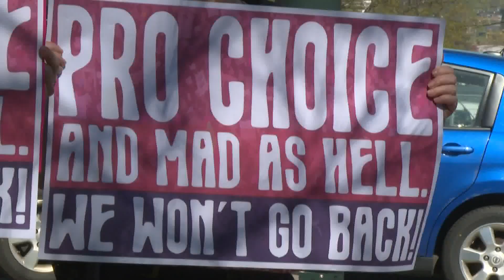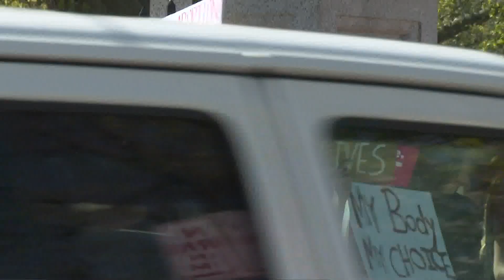Abortion-rights rallies throughout Maine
Abortion-rights advocates held rallies in Portland and Bangor.